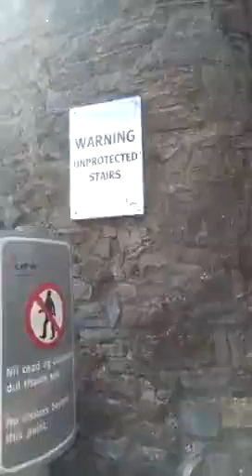Ireland Bound Snapchat Story Part 2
You thought old people were bad drivers. Try American old with a little bit of Ireland roads.